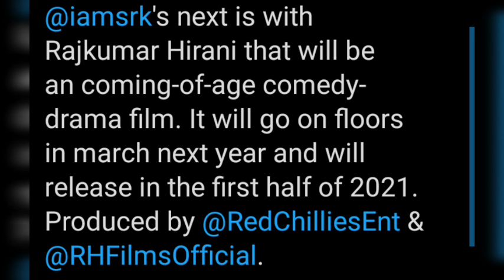Breaking News 💥 Shah Rukh Khan कि Next Film Rajkumar Hirani Direct करेंगे ? | SRK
Shah Rukh Khan कि Next Film Rajkumar Hirani Direct करेंगे ?